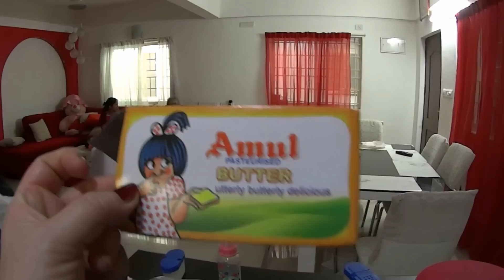Индианка готовит огуречную пароту.